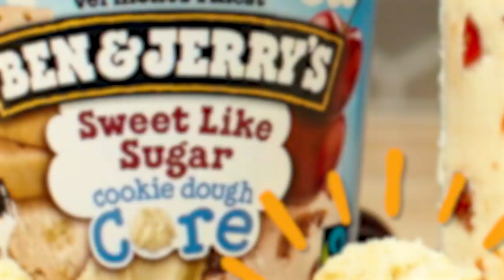Introducing Cookie Dough Cores! | Ben & Jerry's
Cookie dough lovers, this one's for you! Introducing 3 new Ben & Jerry's ice cream flavors, each with a thick core of spoonable cookie dough. Chocolate Chip Cookie Dough Core is a doughy spin on a classic fan fave. Wake & "No Bake" Cookie Dough Core is perfect for peanut butter lovers. And Sweet Like Sugar Cookie Dough Core captures the euphoria of sugar cookies. Find them near you today!